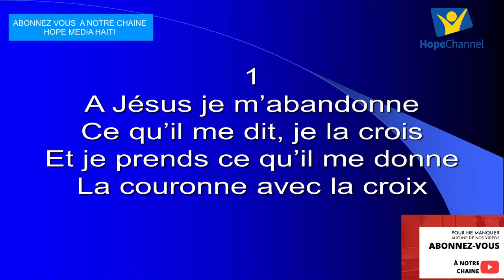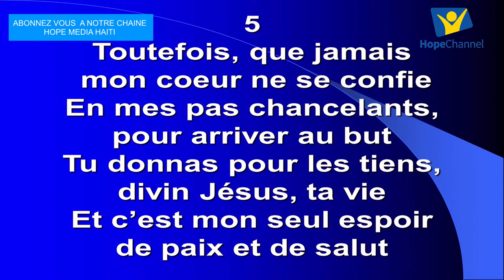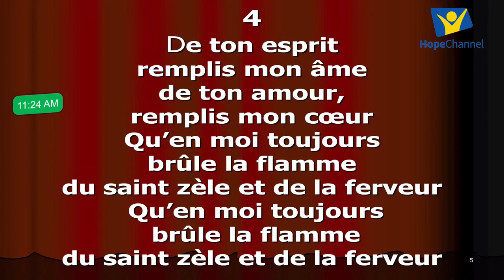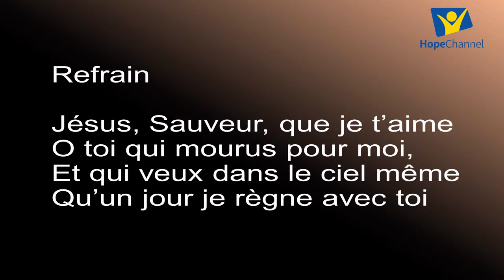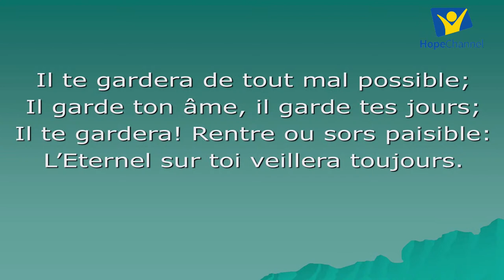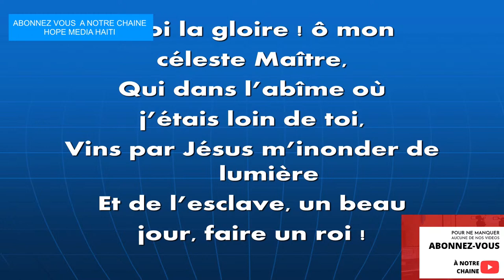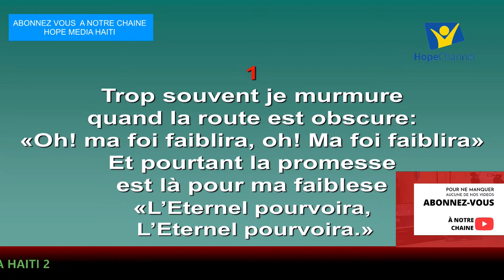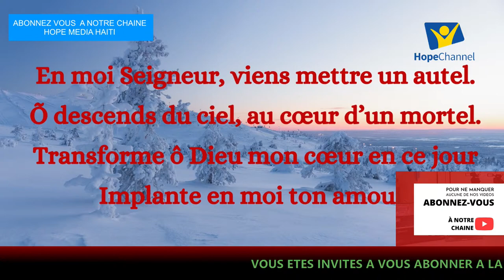CULTE DU MIDI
La prière est la respiration de l'âme. C'est le secret de la puissance spirituelle. On ne saurait lui substituer aucun autre moyen de grâce tout en conservant la santé de l'âme. La prière met l'âme en contact direct avec la Source de la vie; elle fortifie le nerf et le muscle de l'expérience religieuse. Négliger l'exercice de la prière ou ne s'y adonner que d'une façon intermittente, quand cela nous convient, c'est perdre contact avec Dieu. Le sens spirituel s'émousse, la religion manque de santé et de vigueur.